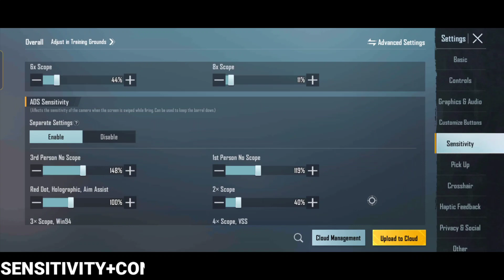Jonathan Like Sensitivity code + control settings pubg mobile \ bgmi sensitivity settings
Pro Zero Recoil Sensitivity code pubg mobile \ bgmi sensitivity settings
Jonathan like sensitivity.
2.2 UPDATE ZERO RECOIL SENSITIVITY FOR ALL DEVICES🔥 IN BGMI AND PUBG MOBILE |

Jonathan gaming sensi code,
Jonthan gaming sensitivity code,
Jonathan gaming like spary tips, jonathan ki tarah kaise khele,

BGMI/PUBG BEST SENSITIVITY SETTING | NO RECOIL SENSITIVITY BGMI AND PUBG MOBILE | NEW SENSITIVITY

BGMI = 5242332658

Sensitivity,
Pubg sensitivity,

FROM= UNNAO , UTTARPRADESH 🇮🇳🇮🇳 INDIA 🇮🇳🇮🇳👮,

DEVICE= MAT PUCHHO

THUMNAIL= PICSART

EDITING SOFTWARE=  MOD POWER DIRECTOR & MOD KINEMASTER

UPDATE ZERO RECOIL BGMI SENSI
BEST BGMI & PUBG NO RECOIL SENSITIVITY
BGMI NEW SENSITIVITY BGMI ZERO RECOIL
SENSITIVITY SETTING NO RECOIL SENSI FOR ALL DEVICE
PUBG PUBGM & BGMI ZERO RECOIL SENSITIVITY FOR LASER SPRAY
BEST SENSITIVITY SETTING IN PUBG NEW UPDATE
NO RECOIL BEST CONQUEROR ZERO RECOIL SENSITIVITY
BGMI NO RECOIL BGMI & PUBG SENSITIVITY
bgmi sensitivity code poco x3 pro
bgmi best sensitivity settings without gyro
10 close range tips and tricks